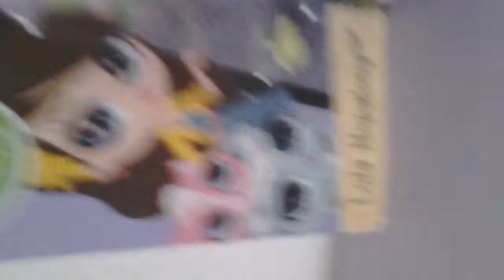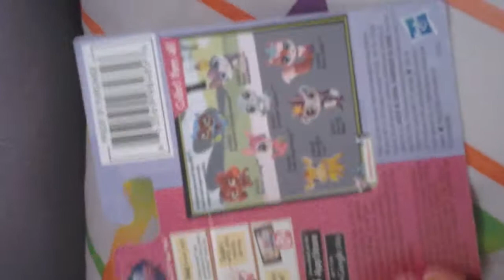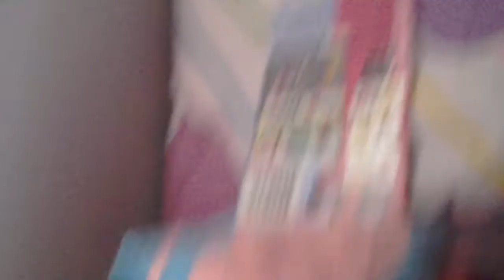Unboxing lps+story of famous farrah may.